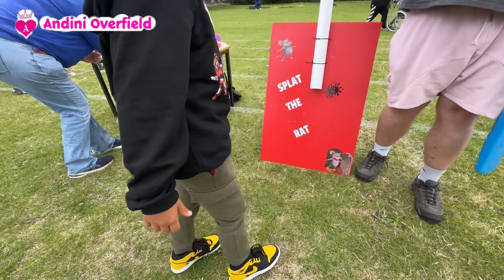GEGARA MAKAN AYAM SUWIR DI ULTAH TIMMY, AKU Dİ REQUEST MASAK ITU BUAT ULTAH TEMEN TIMMY 😅